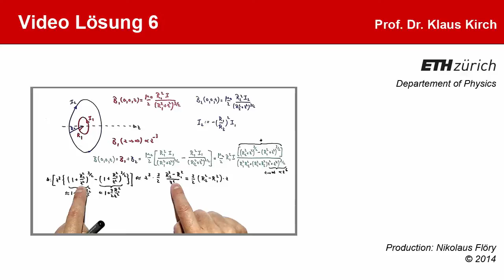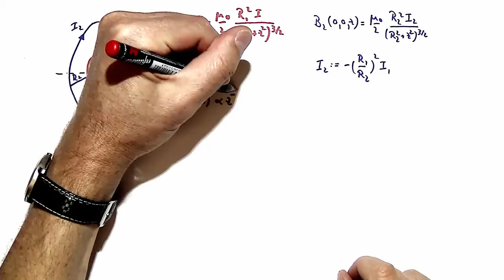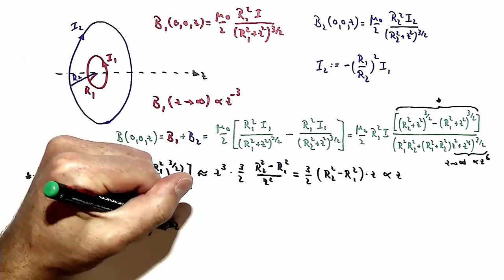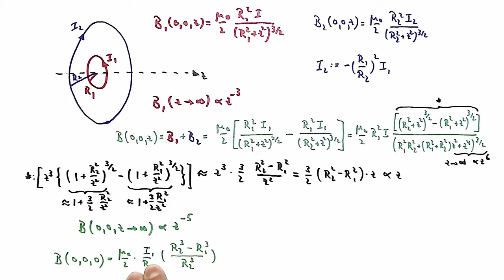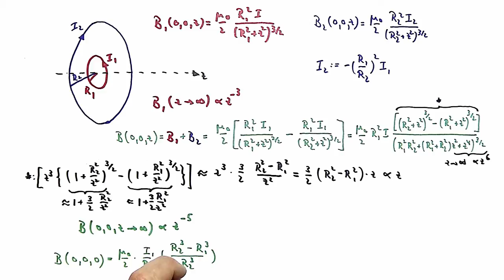Videolösung 6 (Physik II)